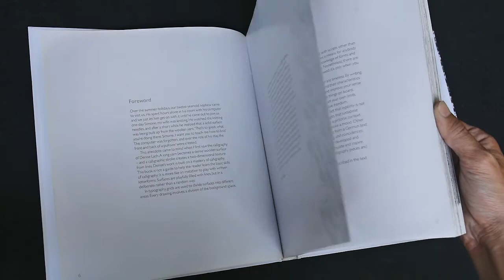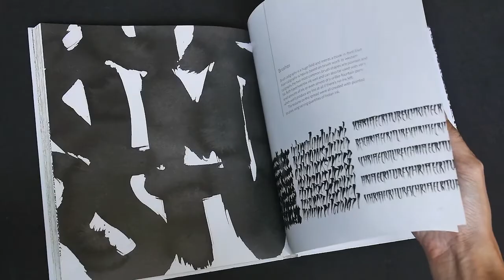Calligraphy: A Book of Contemporary Inspiration